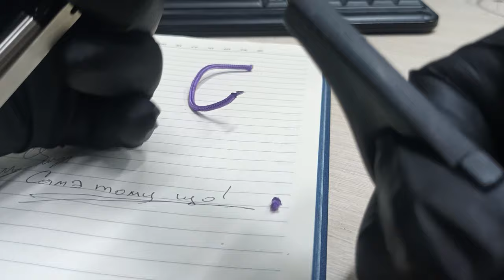ZEBRA f-301 compact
Карманная ручка Ultimate Zebra F-301 Compact
Компактная шариковая ручка Zebra F-301 для меня — больше, чем просто пишущий инструмент; это постоянный спутник, который был рядом со мной, несмотря ни на что. Я ношу эту ручку-брелок каждый божий день, куда бы я ни пошел, обязательно. Она может показаться маленькой, но эта ручка оказалась незаменимым инструментом в моей повседневной жизни. Изящный дизайн и прочная конструкция из нержавеющей стали Zebra F-301 делают его идеальным выбором для тех, кто всегда в движении. Я не могу сосчитать, сколько раз мне приходилось быстро записать заметку, подписать документ или написать напоминание, и эта ручка ни разу меня не подвела.

Компактный размер означает, что он идеально помещается на моем брелке и всегда под рукой, когда это необходимо. Но Zebra F-301 — это не только удобство, но и надежность. Плавный поток чернил и точный пишущий наконечник позволяют мне писать чисто и разборчиво, что очень важно при ведении заметок во время встреч или заполнении важных документов. Кроме того, выдвижная конструкция гарантирует, что мне не придется беспокоиться о чернильных пятнах в кармане или сумке. Будь то в офисе, по делам или в путешествии, компактная шариковая ручка Zebra F-301 — верный союзник, который помогает мне оставаться организованным и готовым ко всему, что может принести день. Это маленькая деталь, которая имеет большое значение, и я действительно не могу представить свою повседневную жизнь без нее.
Использование компактной ручки Zebra F-301
Складывается до половины размера обычной ручки
Маленький размер помещается в переднем кармане джинсов или брюк.
В сложенном состоянии ручка закрывается; оно удерживает чернила на твоей одежде
Качественная конструкция из нержавеющей стали
Сверху отверстие для небольшого кольца-брелка.
Шедевр повседневного ношения (EDC)
Для использования снимите колпачок с основного корпуса ручки, затем наденьте колпачок на другой конец, чтобы получилась полноразмерная ручка. Очень важно иметь ручку, куда бы вы ни пошли, и это упрощает работу. Отлично подходит для повседневного ношения или EDC. Zebra F-301 превращается из карманного в полноразмерный! Настоятельно рекомендуется.
Тонкая точка (0,7 мм), черная тушь. Упаковка из двух ручек; отличный за свою цену. Номер UPC: 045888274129; Артикул ручки Zebra Pen — 27410PROD. Дополнительную информацию можно найти на сайте Zebra USA .